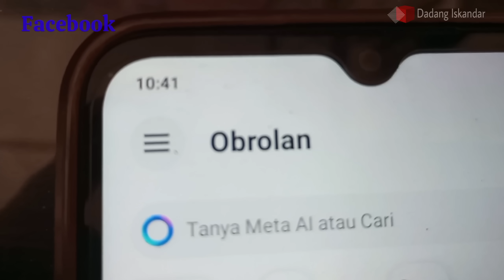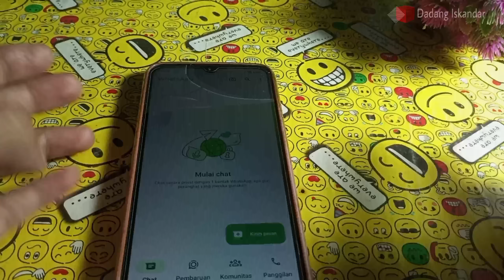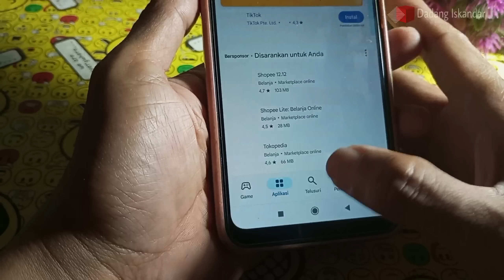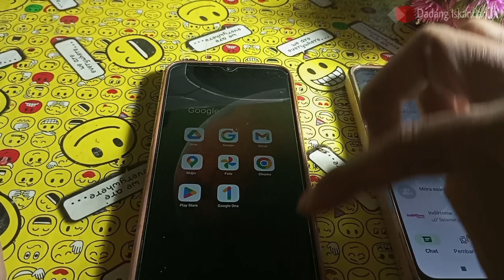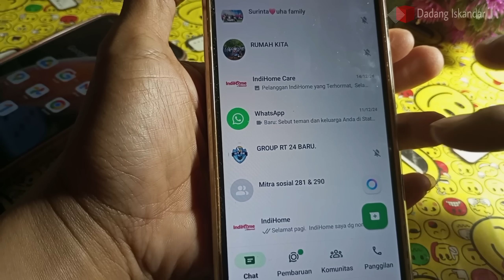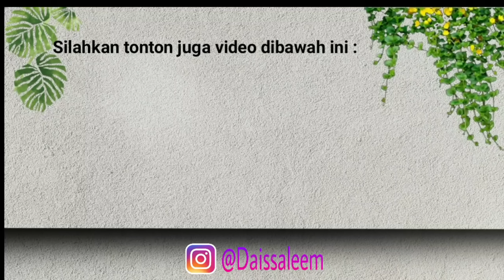BAGAIMANA CARA MEMUNCULKAN META AI WHATSAPP?, KENAPA WA META AI TIDAK MUNCUL?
VERSI TERBARU UNTUK ANDROID & IOS IPHONE SEMUANYA BISA MENGAKTIFKAN DAN MEMUNCULKAN FITUR META AI DI WHATSAPP DENGAN MUDAH ‼️